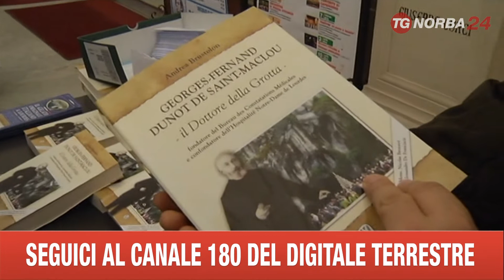BARLETTA LOURDES CAMBIA LA VITA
LOURDES CAMBIA LA VITA. SE NE' DISCUSSO A BARLETTA NEL CORSO DI UN INCONTRO SUL LIBRO "IL DOTTORE DELLA GROTTA".